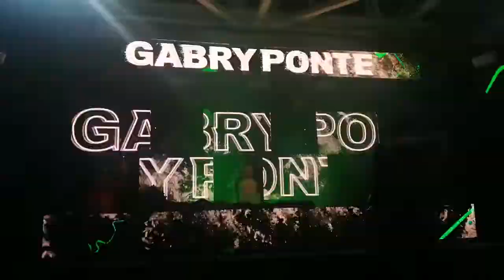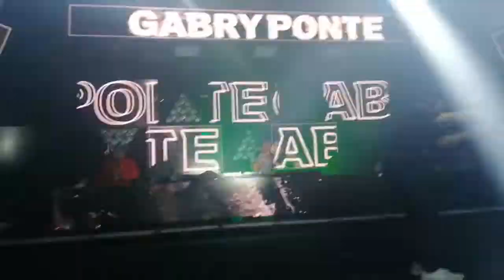Gabry Ponte - Thunder (his festival mix) @ Cocoricò, Riccione (RN), Italy, 19/08/2022